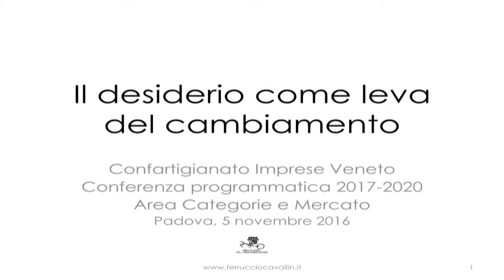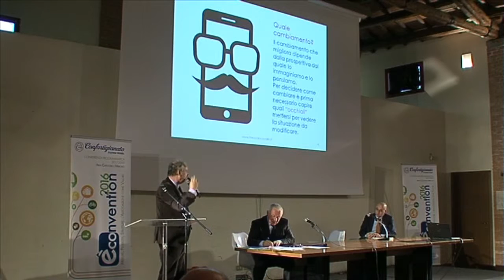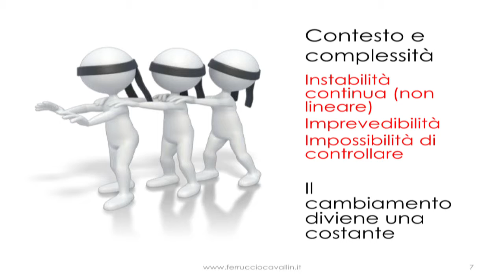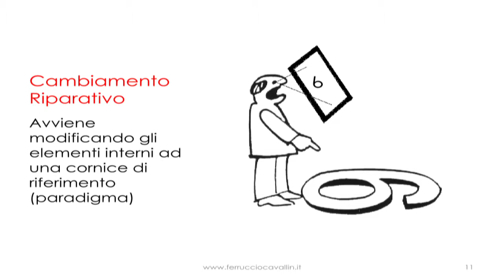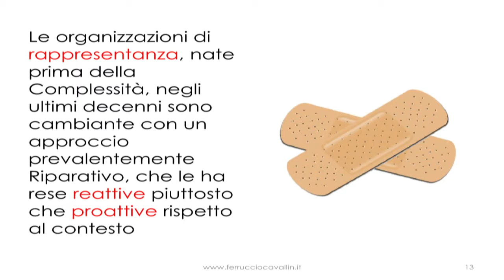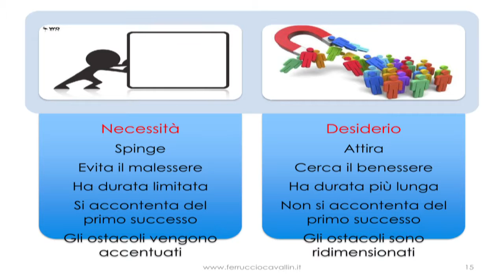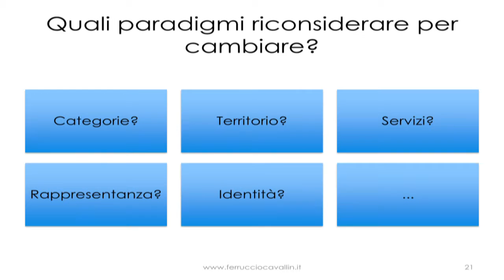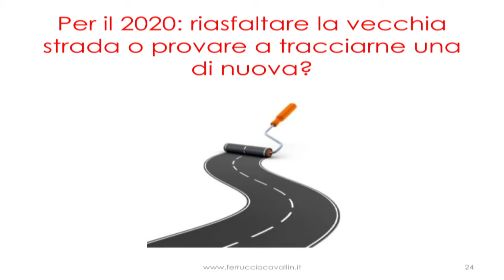Intervento di Ferruccio Cavallin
Padova - 5 novembre 2016. è convention. Intervento di Ferruccio Bresolin - Il desiderio come leva del Cambiamento